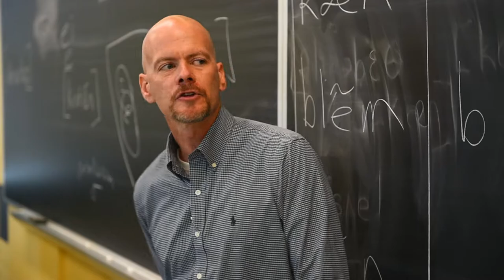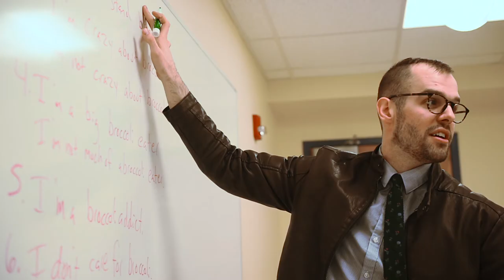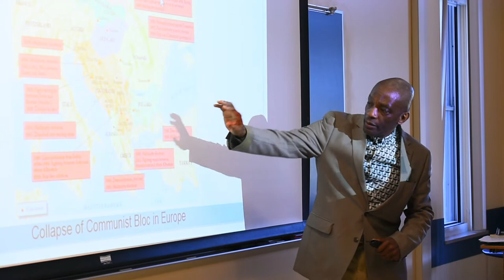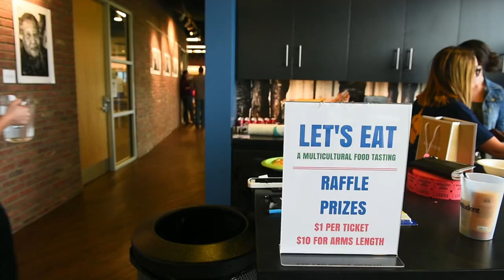WVU Voices (short)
Dialects are everywhere in Appalachia, even at college. Explore some of the ways language varies at West Virginia University in this short video.

For more about dialects in Appalachia, check out Appalachian Englishes in the Twenty-First Century